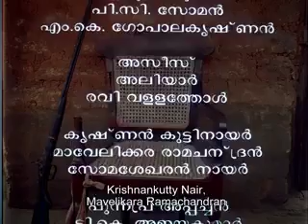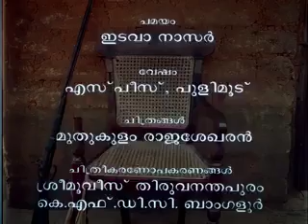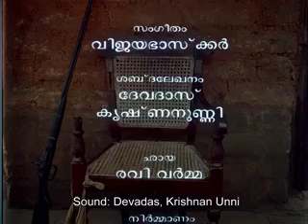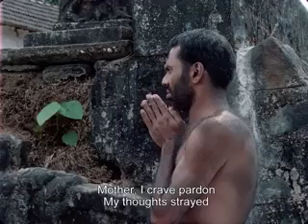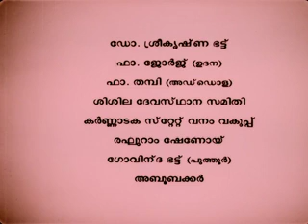VIDHEYAN Malayalam Mammootty Full HD Movies | National Award Winning | Vidheyan Malayalam Cinema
Thommy is a loyal and obedient slave of his aggressive and tyrannical master Bhaskara. He serves his master so faithfully that he goes to the extent of killing Bhaskara's wife on his orders.

VIDHEYAN Malayalam Mammootty Full HD Movies  | Adoor Gopalakrishnan Film | Vidheyan Malayalam Cinema
Release date: 27 January 1994 (India)
Director: Adoor Gopalakrishnan
Screenplay: Adoor Gopalakrishnan
Story by: Paul Zacharia
Awards: Kerala State Film Award for Best Film